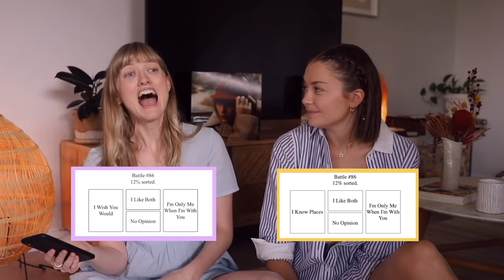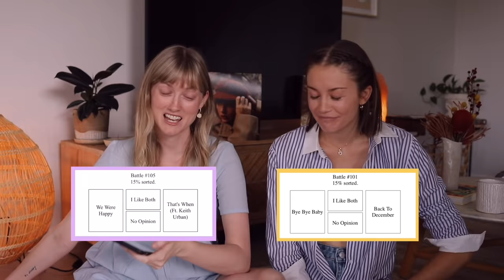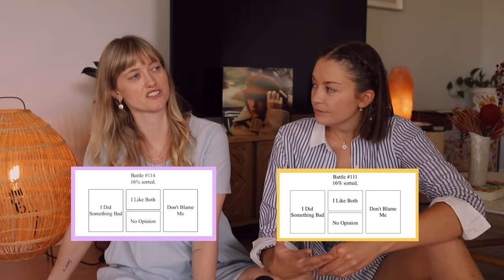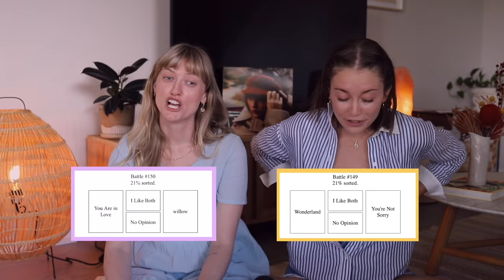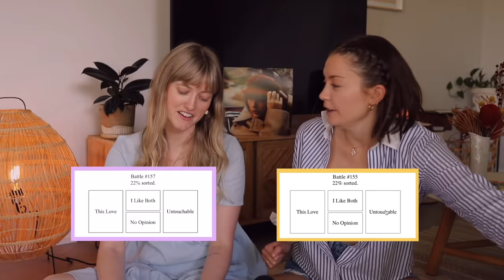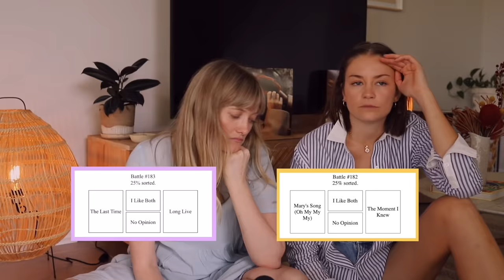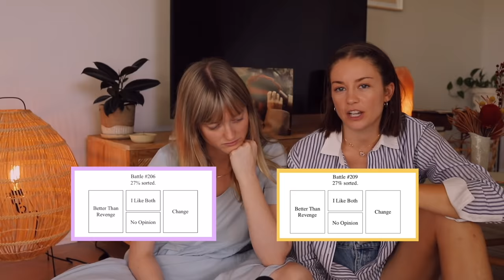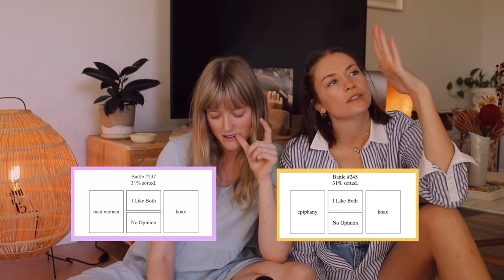Ranking all TAYLOR SWIFT songs (revealing our favs and LEAST favs)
Hello and welcome to this weird crevasse of the internet where we get really excited about music (particularly Taylor Swift) and break down our favourite albums and songs. Our names are Bonny and Emily, and our aim with these videos is to share our love for music and also share context and understanding around the songs, by highlighting breaking down the lyrics, melodies and production. We are so happy to have created this little community that is just as unhinged as us when it comes to music 🤪